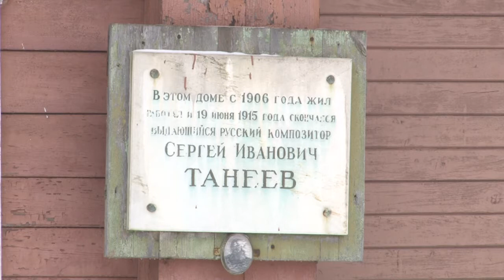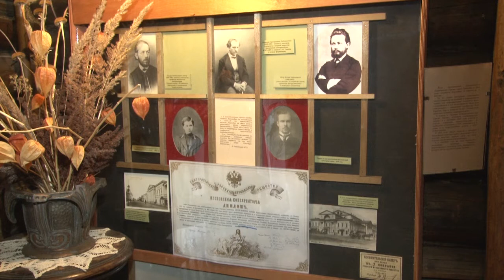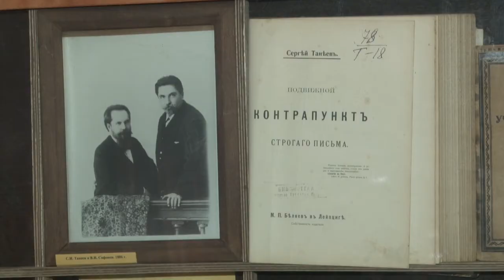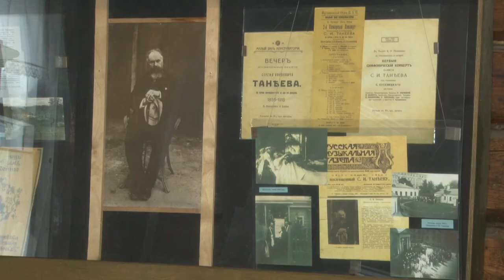Путешествие в Дом-музей Танеева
Великие люди. Интересные места. Проект «Музеи Одинцовского городского округа» в рамках проекта «Активное долголетие» продолжается.